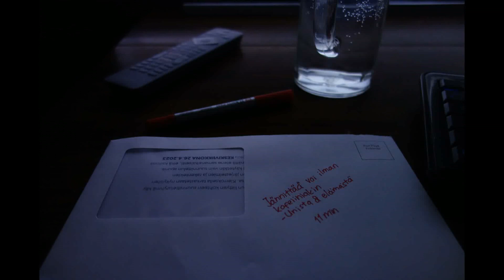Unista ja elämästä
Tää oli nyt volume tehostettu edition. En tiedä, auttoko yhtään.